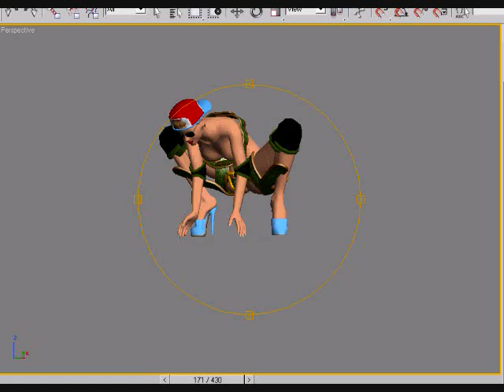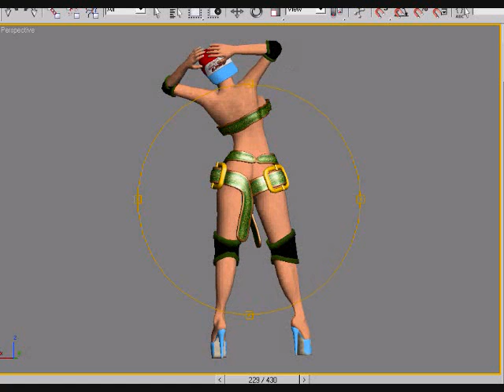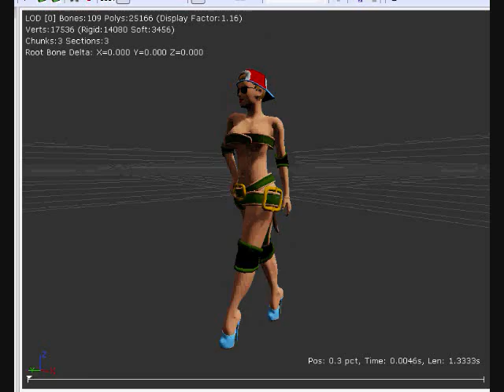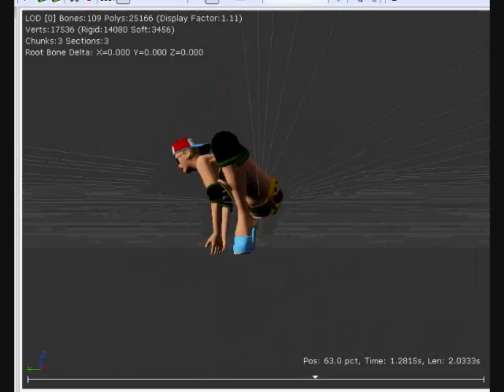UNFURLINGALE "workergirl" MAX2UDK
Wanted to finish her before school started.  Guess what capcom character's walk WORKERGIRL is mocking.  All GFX and Music Modules by RABJOKER.  Gonna buy the Amazon Unreal book dedicated to UDK soon!